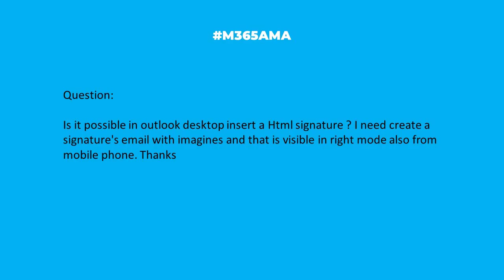M365AMA Can I add an HTML signature in Outlook?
In this episode, the M365AMA panel discusses the following community question

“Is it possible in outlook desktop insert a Html signature ? I need create a signature's email with imagines and that is visible in right mode also from mobile phone."